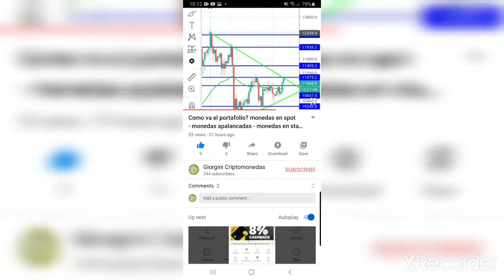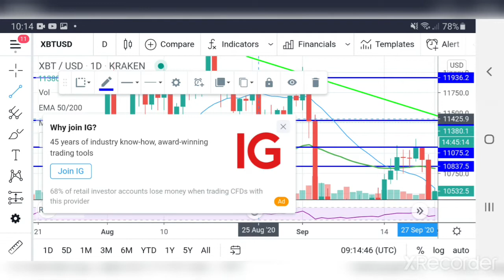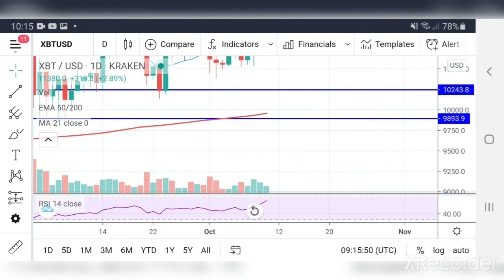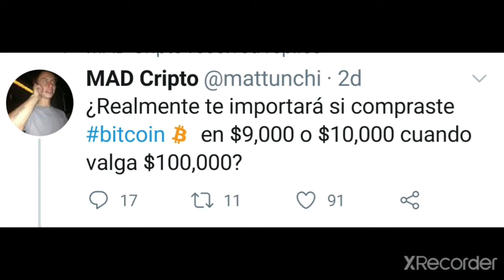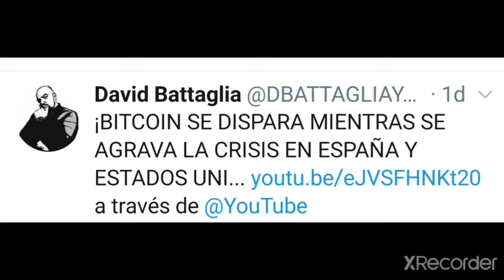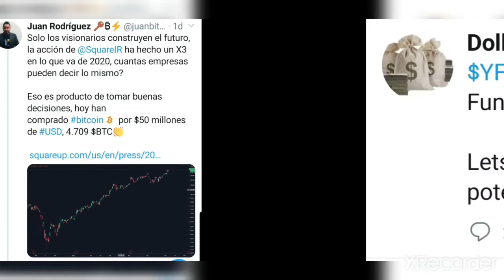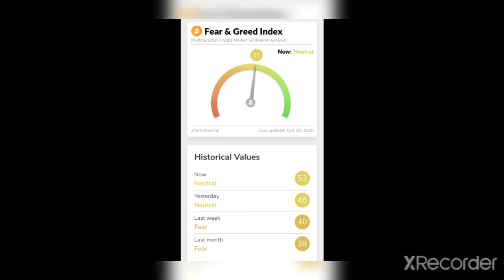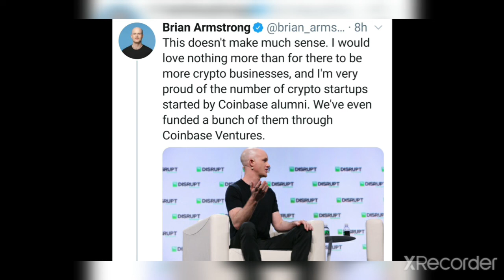Noticias - TWISTS - analisis tecnico de BTC - Criptomonedas. . .